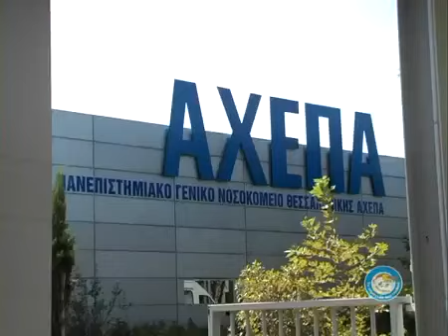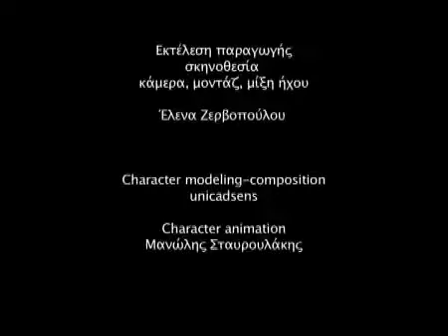ΧΑΜΟΓΕΛΟ ΤΟΥ ΠΑΙΔΙΟΥ - Δημιουργική απασχόληση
ΧΑΜΟΓΕΛΟ ΤΟΥ ΠΑΙΔΙΟΥ
Δημιουργική απασχόληση στα νοσοκομεία παίδων!

Για περισσότερες πληροφορίες ακολουθήστε τον παρακάτω σύνδεσμο!
Ας κρατήσουμε το χαμόγελο ζωντανό στα προσωπάκια των παιδιών!!!
Όλοι μαζί ΜΠΟΡΟΥΜΕ!